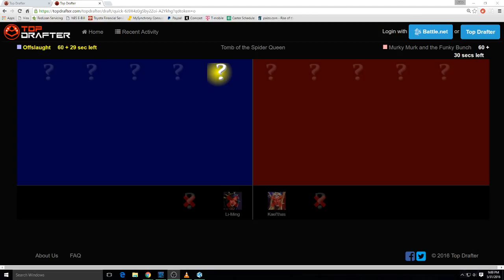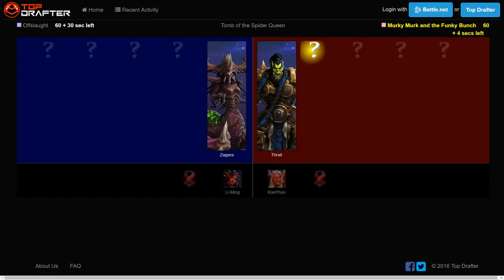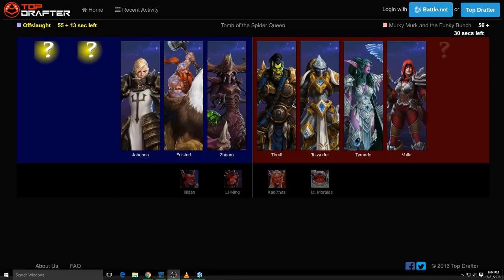Chair League games! | Hosted by Captain Cardone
Chair league games tonight!

Obsidian Gaming vs Pandamonium

For information on my Banner Art Artist, please visit michelleslentzportfolio.weebly.com

Michelle is an amazing artist who would most likely love to do commission work for you, whether it is banner art or something else entirely.  Remember to support the arts, and those who create it!